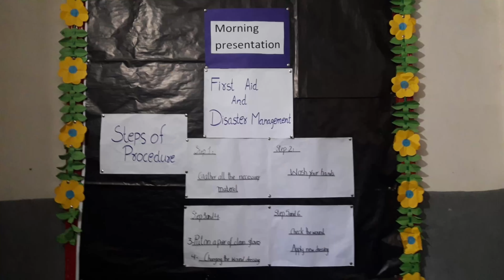First aid bandage training